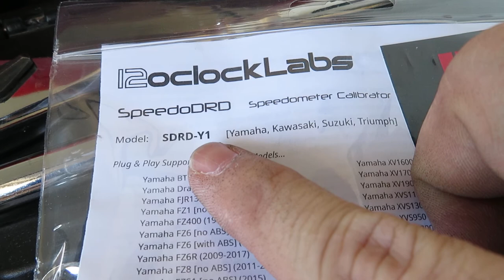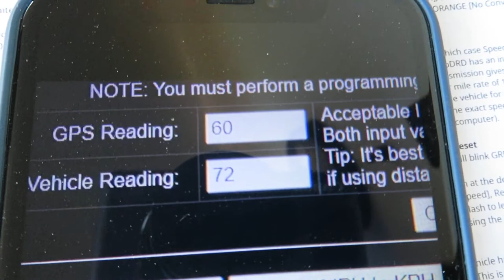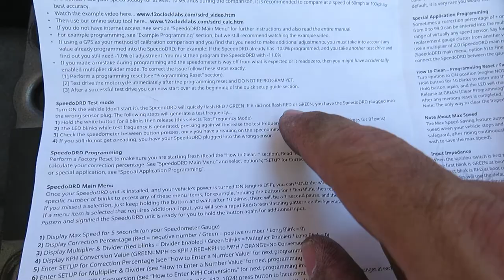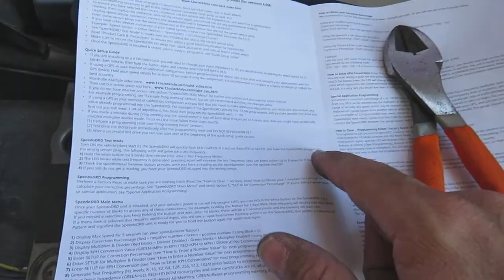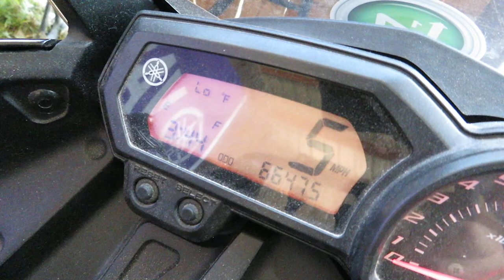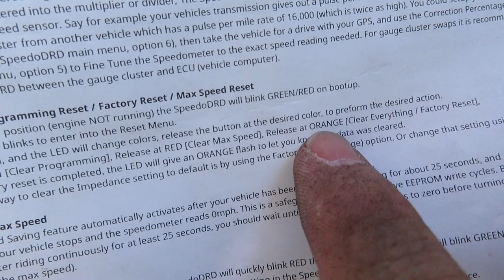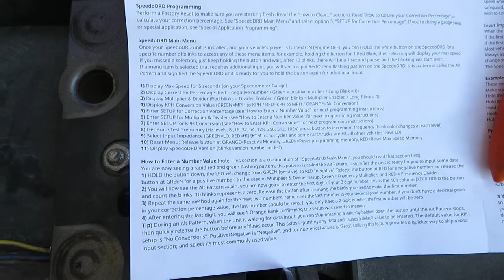Yamaha FZ6R: 12 O'Clock Labs SpeedoDRD Installation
Here we install the SpeedoDRD from 12 O'Clock Labs in order to calibrate our speedometer since changing the bike's gear ratio to 3.27.